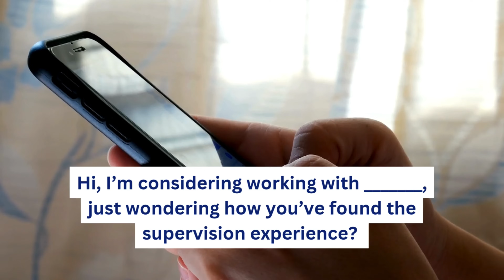Worried you’ll get a bad PhD supervisor? Here are 10 things to look out for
Picking a PhD supervisor is one of the biggest (and most underestimated) decisions you'll make in your academic life. This isn’t just about research interests or publication lists - it’s about finding someone who can support you through 3+ years of chaos, confusion, and existential dread.

In this video, I’m sharing 10 brutally honest tips to help you choose a PhD supervisor who won’t make you want to throw your laptop out the window. We’ll talk red flags, green lights, and the questions you really need to ask before committing to a supervisor.

Because yes - research fit matters. But so does their feedback style, their email tone, and whether you get the urge to scream every time they say “we’ll circle back to that later.”

In this video, you’ll learn:

✅ How to choose the right PhD supervisor for you
✅ The biggest red flags to look out for in potential supervisors
✅ What questions to ask in your first meeting
✅ Why your second supervisor might be your secret saviour
✅ How to match their supervision style to your working style

Whether you're applying for a PhD or already mid-way through and thinking of switching supervisors (no judgment!), this is the guide you actually need.

Chapters
0:00 – 0:55 Choosing a PhD supervisor – why you should be careful
0:56 – 4:11 Their vibe matters just as much as their CV or resume
4:12 – 5:16 A topic match isn’t always a perfect match
5:17 – 5:41 PhD supervisors – your experiences and questions
5:42 – 7:09 Their PhD track record with students
7:10 – 8:23 Beware the academic celebrity!
8:24 – 9:26 Always meet your PhD supervisor before you sign up
9:27 – 11:00 Ask how many students they are supervising
11:01 – 11:51 Don’t forget the second supervisor
11:52 – 12:48 Know what you need from a PhD supervisor
12:49 – 14:02 Feedback style matters – ask them about it
14:03 – 15:59 Be choosey when shopping for a PhD supervisor

▶️ 👀 Want to see my videos before everyone else? Of course you do. For early access to my videos and whole load of other cool things, become a Degree Doctor channel member!

🤯 Your literature review isn’t going to write itself, unfortunately...
Staring at a blank screen when writing your lit review? I’ve got your back. Download my free 7 Literature Review Sentence Starters cheat sheet — it’s a quick win that’ll help you get words on the page and make you sound like you know exactly what you’re doing (even if you don’t feel like it yet).

🛒 I sell lots of great stuff. If you liked this video and fancy making PhD life slightly less chaotic, here are some things you might find handy:
🏛️ Need some quick wins? Grab my Cheat Sheet Library. Because who has time to reinvent the wheel?
📚 Want me to walk you through each of your PhD chapters, step-by-step? The PhD Survival Guides are basically me holding your hand—minus the awkwardness.